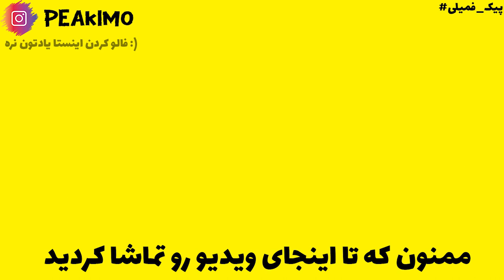فارم اندرمن اتوماتیک راه انداختم!؟ (اسکای بلاک هایپیکسل) Hypixel SkyBlock: S1 E10 Enderman Farm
توی این ویدیو شمشیری رو نیاز داشتم پس باید اندرمن فارم رو میساختم و  به سراغش رفتیم
عمو پیکیمم و اینجا اسکای بلاک هایپیکسله💕

Tags

CopyRight